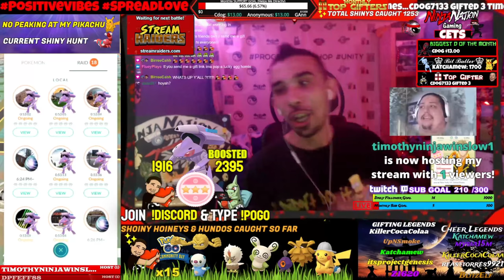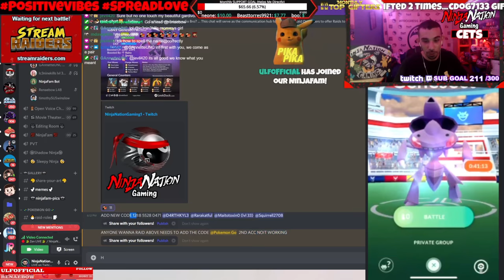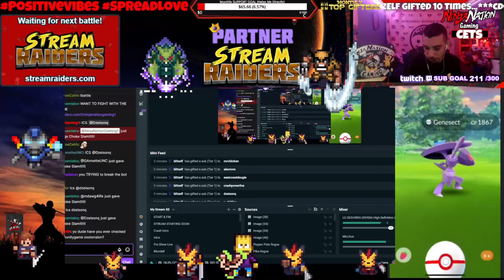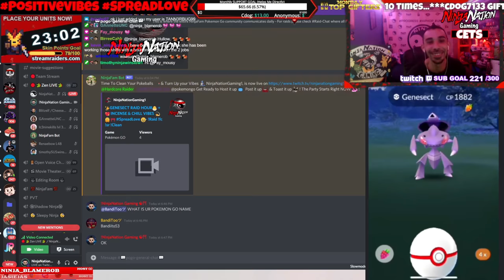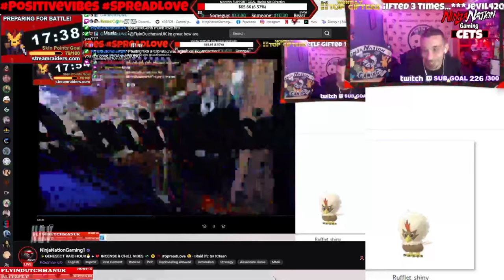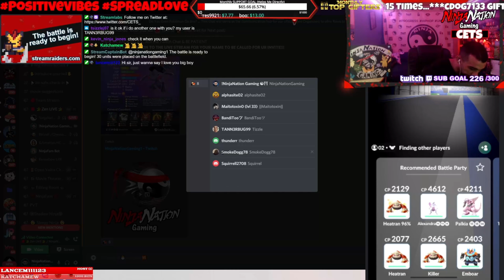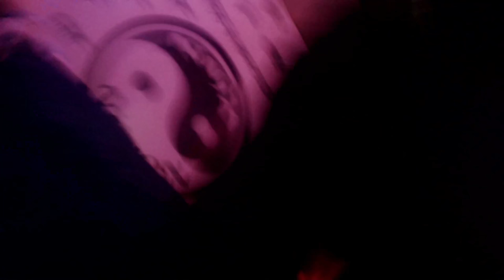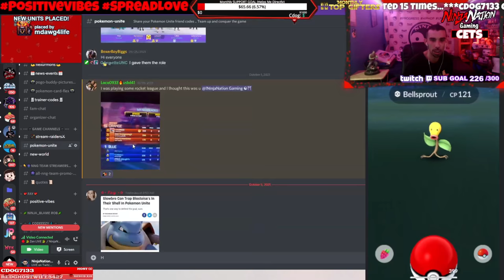[10/06/21] ✨GENESECT RAID HOUR🐣 + 💖 INCENSE & CHILL VIBES 💫 🤗 ⛩️ SpreadLove 😀- !Raid !fc !sr !Clean